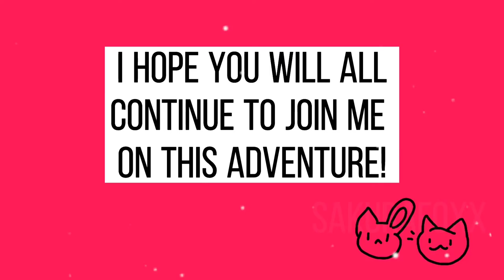Weird bed Animation meme 100 sub special!/ flash warning ⚠️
I’m Gonna CRy tysmm ToT 💖💖💖
Please watch till end because I left a thank you note message Thingy For everyone ✨✨✨

Used: FlipAClip
Capcut
Finger
FPS: 14
Please don’t Reupload or trace my videos without permission
Please don’t get heavily inspired by my characters